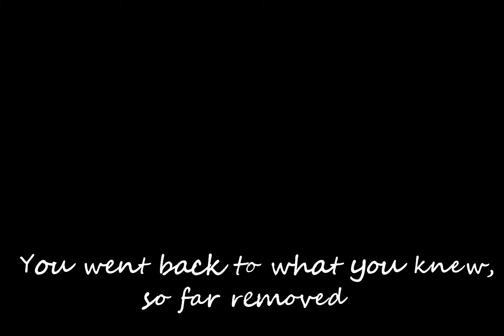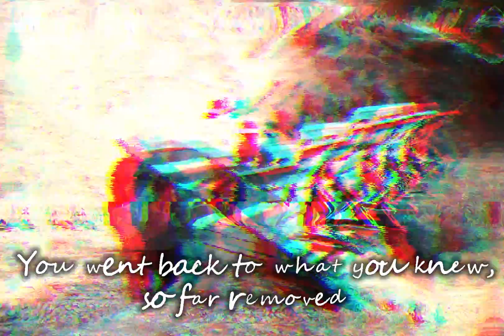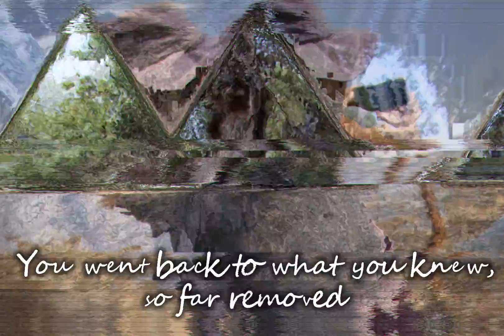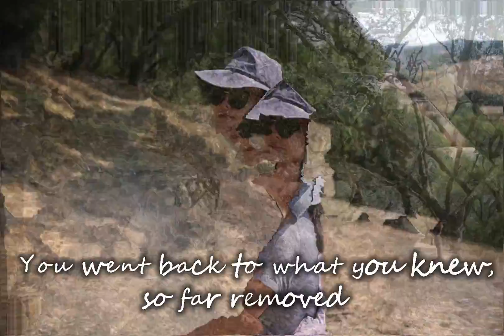look of love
rehab? no! no! no!